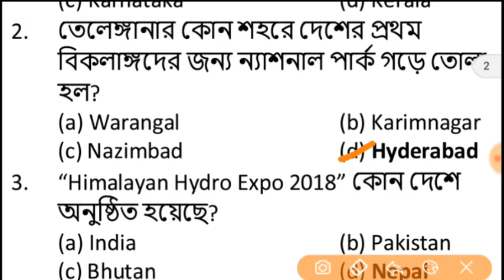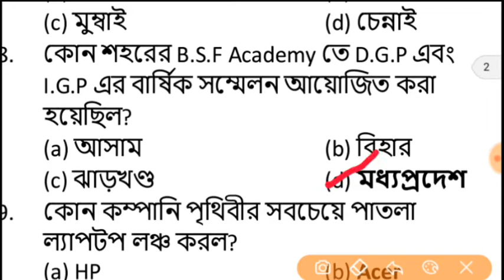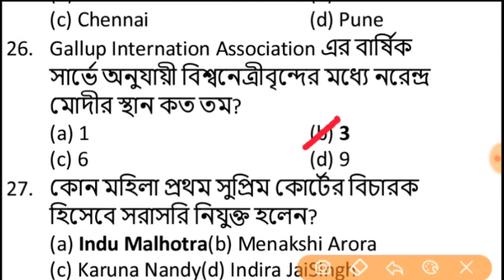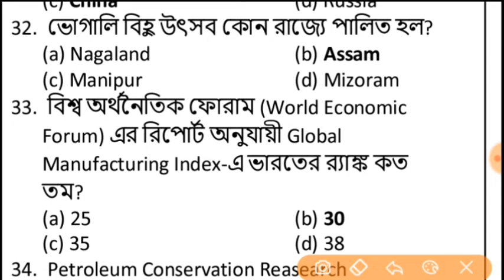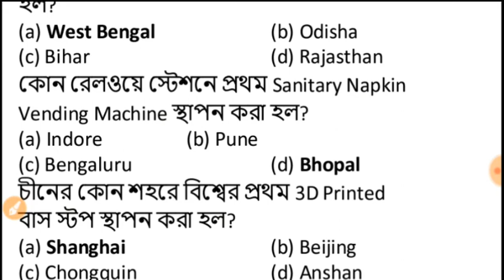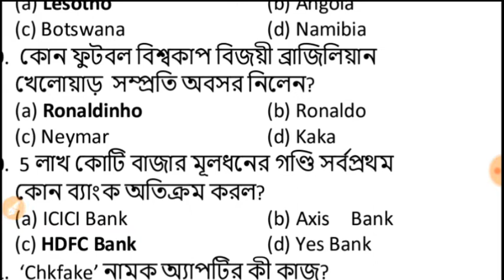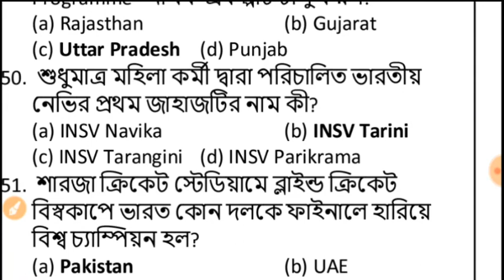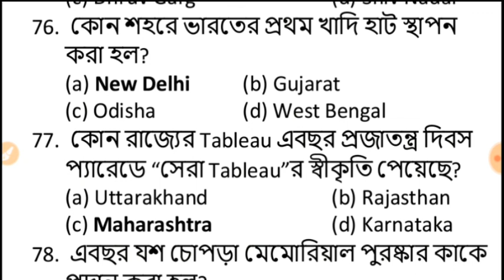Current Affairs for Railway NTPC 2019//Clerk PSC 2019 //CHSL of SSC 2019 /In Bengali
This video is very important for upcoming exam;

Like,Coment and Share With your friend.

Please see the video till the end..🙏🙏🙏🙏